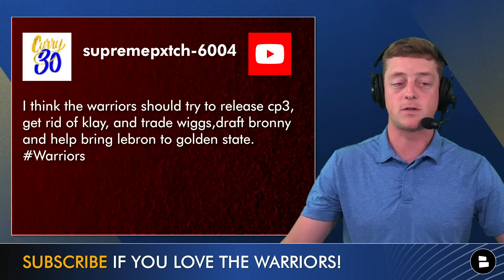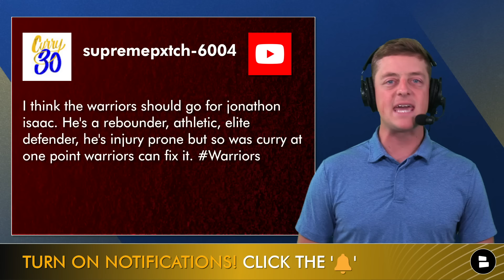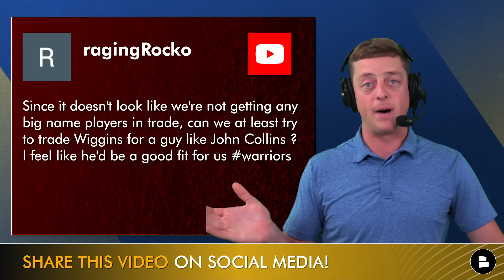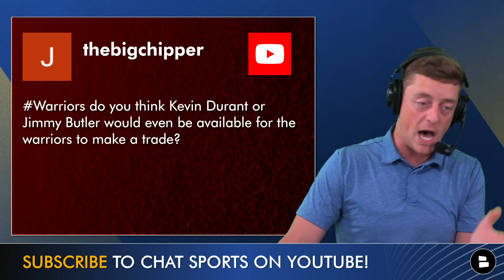LATEST Golden State Warriors Trade Rumors On Jarrett Allen, Lauri Markkanen & Kevin Durant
Warriors Rumors Questions asked by Golden State Warriors fans on today’s Golden State Warriors Mailbag Q&A:
I think the warriors should try to release cp3, get rid of klay, and trade wiggs,draft bronny and help bring lebron to golden state.
Warriors CAN WE AS WARRIORS FANS REALISTICALLY EXPECT OUR FRONT OFFICE TO BE "AGGRESSIVE" DURING FREE AGENCY WHETHER IT BE TRADES OR FREEING UP SPACE TO LAND A DIFFERENCE MAKER EVEN IF IT MEANS PARTING WITH KUMINGA BECAUSE I DON'T KNOW WHO WE TRADE WIGGS FOR IF HE'S NOT IN THE DEAL?
- Via @smittysburner
Should the Warriors trade for Jarrett Allen even if it means giving up Moses Moody?
- Via @supremepxtch-6004
- Via @mikosdif
Warriors trade for markkanen and sign nic claxton
Since it doesn't look like we're not getting any big name players in trade, can we at least try to trade Wiggins for a guy like John Collins ? I feel like he'd be a good fit for us
Warriors do you think Kevin Durant or Jimmy Butler would even be available for the warriors to make a trade?

DUB NATION! Let us hear what you have to say down below:
- What does your ideal Warriors offseason look like?
- Warriors Trade Rumors: Should the Warriors trade for Jarrett Allen? Type ‘Trade’ or ‘Pass’
- Name a player the Warriors should make a call to trade for!

Golden State Warriors Rumors, Warriors Trade Rumors & Warriors Free Agency Rumors are HEATING UP as we head towards the 2024 NBA Draft as well as 2024 NBA Free Agency. The Warriors have many decisions to make and don’t much financial flexibility this offseason to make many outside moves, but decisions on Chris Paul contract, Kevon Looney contract, Klay Thompson Free Agency and more will be shelled out before the Warriors make a trade or sign a free agent. Warriors Today host Chase Senior breaks down all the latest in today’s Golden State Warriors YouTube video.

Got a question about GSW? Follow and ask Chase Senior on Twitter/X

Golden State Warriors fans should ALSO follow @chatsports  on social media right now for more NFL news, NBA rumors and college football videos:

Golden State Warriors Draft Picks:
- 2024 2nd Round Pick (#52 overall)
- 2025 1st Round Pick
- 2026 1st Round Pick
- 2026 2nd Round Pick (via ATL)
- 2027 1st Round Pick
- 2028 1st Round Pick
- 2028 2nd Round Pick (via ATL)
- 2029 1st Round Pick
- 2029 2nd Round Pick
- 2030 2nd Round Pick

Keep up with the latest news & rumors on the Golden State Warriors by heading over to the Chat Sports

Love the Warriors? SHARE the video!